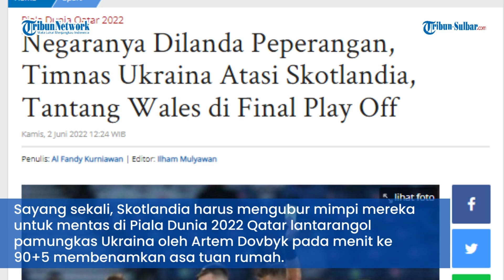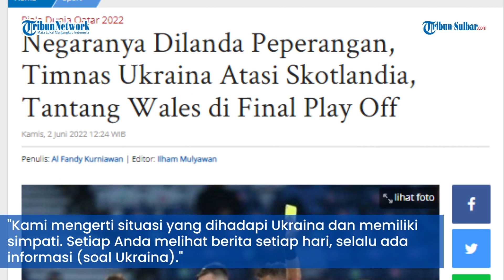Negaranya Dilanda Peperangan, Timnas Ukraina Atasi Skotlandia, Tantang Wales di Final Play Off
TRIBUN-SULBAR.COM - Tim nasional (timnas) Ukaraina tinggal selangkah lagi menggenggam tiket Piala Dunia 2022 Qatar.

Pasalnya, Ukraina baru saja menyudahi perlawanan dari Skotlandia di semifinal play off Jalur A Kualifikasi Piala Dunia 2022 zona Eropa.

Ukraina sukses membuat malu tim tuan rumah, Skotlandia dihadapan publik mereka sendiri.